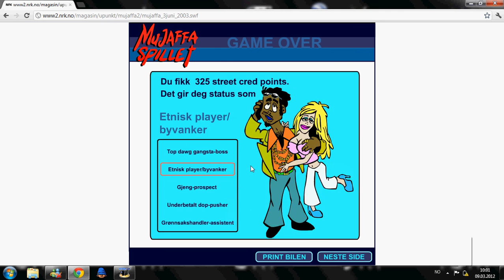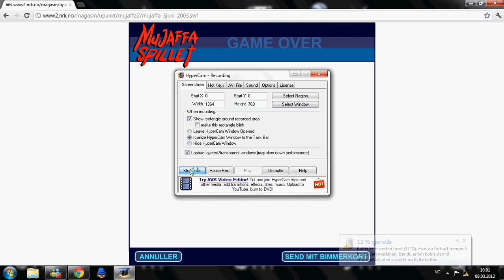How to get the best in Mujaffa - By VevoFelles - 50.000 coins and gangsta boss!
How to get the best thing in mujaffa